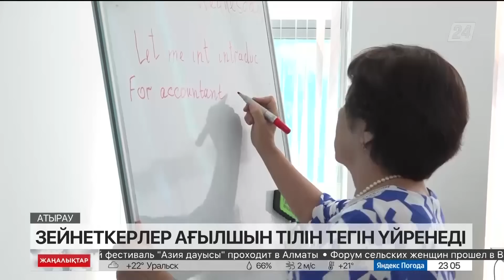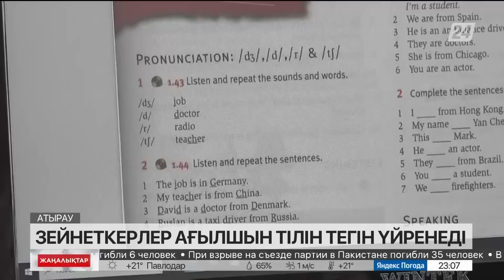30 шілде 2023 жыл - 23:00 жаңалықтар топтамасы